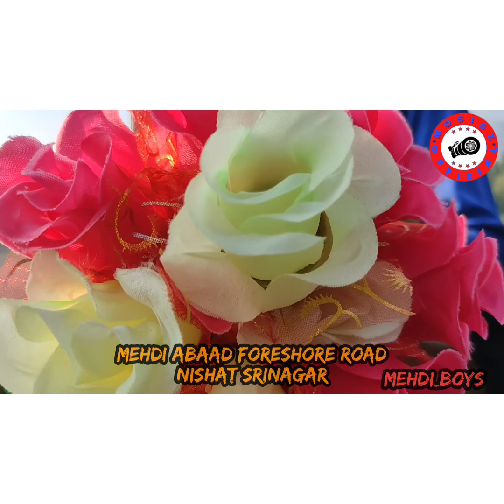Aalam_e_sharif hosted (Mehdi Abaad foreshore road Nishat Srinagar Kashmir)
💞علمدار کربلا ار 💞
قتل حسین۴۔
اصل میں مرگِ یزید ہے۔
اسلام زندہ ہوتا ہے۔
ہر کربلا کے بعد۔
❤️Aalam Mairai murshed Ghazi Kha ❤️

view Aalam_sharif Mehdi Abaad foreshore road Nishat Srinagar ❤️